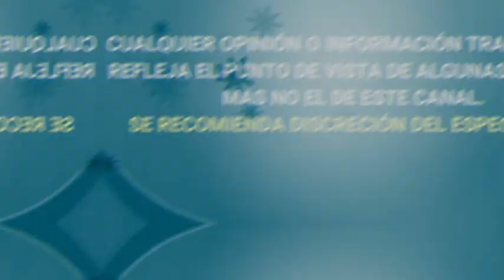RICKY MARTIN ROMPE EL SILENCIO y CUENTA CÓMO VIVE LA CUARENTENA